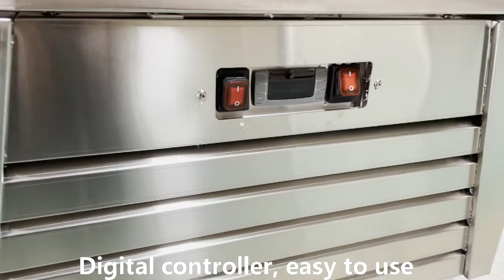Single glass door upright chiller/freezer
compressor bottom mounted, S.S 201/304 material outside and inside, 4 layers plastic coated shelves, wheels or adjustable S.S feet optional, welcome to contact BEU for more details